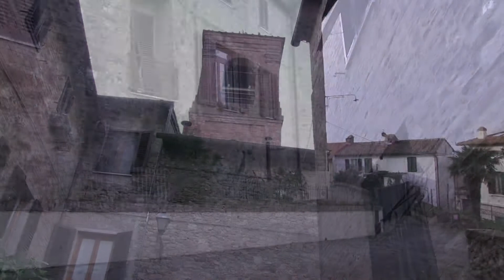Gambassi Terme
Nel Medioevo Gambassi era sottomesso al Vescovo di Volterra. Durante il XII secolo fu fondato Gambassi Novum, cioè un nuovo abitato (l'attuale centro storico) che si affiancava ad un Gambassi Vetus ubicato più in basso. Il nuovo centro era meglio difendibile e il vecchio castello finì pian piano ad essere disabitato. Essendo un luogo di confine tra diversi comuni ci furono battaglie per impossessarsi di Gambassi e dei castelli nei dintorni. Nel 1275, dopo tanto battagliare, passò sotto il dominio di San Gimignano, ma nel 1293 passò definitivamente sotto il dominio di Firenze. Ecclesiasticamente le chiese di Gambassi e del suo territorio rimasero della Diocesi di Volterra.
Firenze organizzò questo nuovo territorio in una lega unendo i territori delle pievi di Santa Maria Assunta a Chianni e di San Frediano a Montignoso: la cosiddetta Lega di Gambassi. Alla fine del '300, quando anche la vicina Montaione fu conquistata da Firenze, fu creata una podesteria che univa la Lega di Gambassi con la Lega di Montaione sotto un unico governatore (podestà). Questa unione si rafforzò con le riforme del Granduca Pietro Leopoldo che nel 1774 eliminò le vecchio leghe e podesterie per creare la moderna Comunità di Montaione in cui Gambassi era una frazione. Anche con l'unità d'Italia il Comune di Montaione mantenne le stesse dimensioni, ma Gambassi pretese la sua autonomia finché la ottenne nel 1917.
Negli anni '70 cambiò il nome in Gambassi Terme in onore della fonte d'acqua termale che sgorga nella frazione di Pillo.
Il centro storico di Gambassi è un rettangolo di vie strette e abitazioni in mattoni. Suggestivi i vicoli, gli slarghi, la piccola piazzetta del pozzo, Piazza del Castello, cioè la piazza principale e la ex-chiesa parrocchiale dei Santi Jacopo e Stefano, oggi ridotta ad abitazione ad uso di una casa di cura. E' ancora ben visibile la facciata ed intatto è il campanile che sorgeva staccata dalla chiesa.
L'attuale chiesa parrocchiale è dedicata a Cristo Re e si trova fuori dal centro storico, Da visitare anche il parco comunale con al fianco la piccola chiesetta della Misericordia.